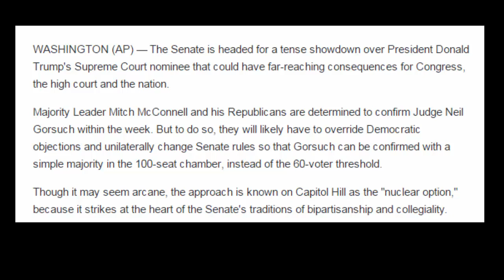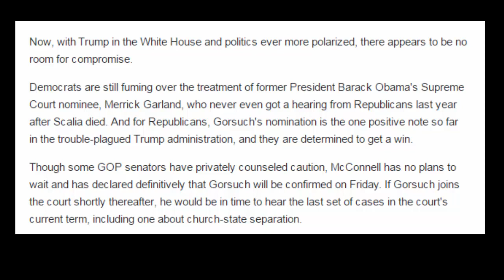Senate heads for Supreme Court showdown